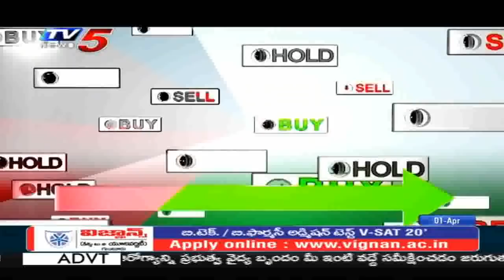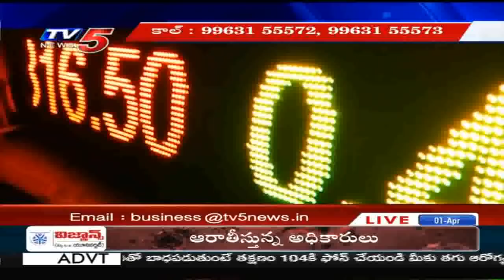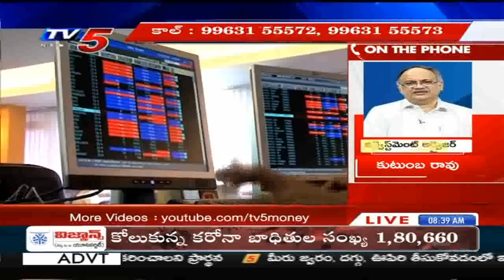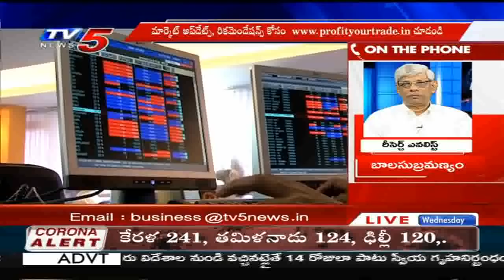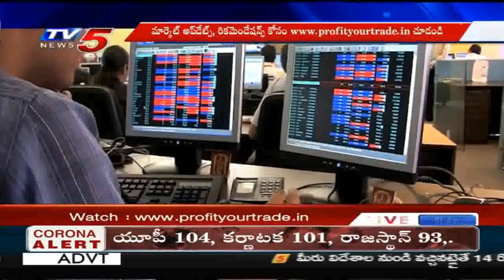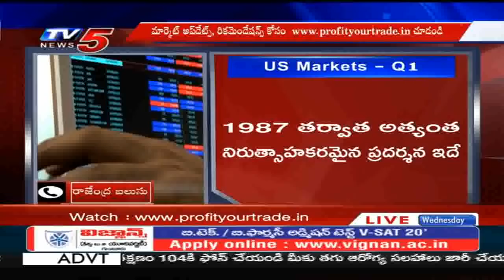1st April 2020 TV5 News Business Breakfast